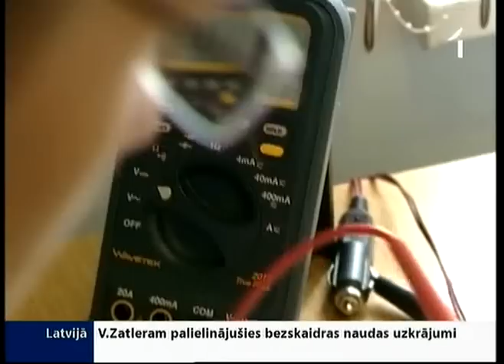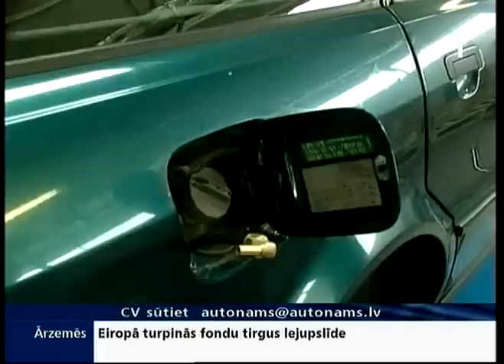Meklē inženierus auto signalizāciju veidošanai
Augstskolas ziņo, ka jaunieši atkal grib studēt tiesību zinātnes un komunikāciju un mazāk piesakās tādām studiju programmām kā, piemēram, inženierzinātne. Bet, kamēr inženieru Latvijā paliek aizvien mazāk, darba viņiem ir aizvien vairāk. To, ka gudrus speciālistus grūti atrast, asi izjūt uzņēmumā „Autonams". Tur no idejas līdz pat uzstādīšanai top auto pretaizdzīšanas ierīces.